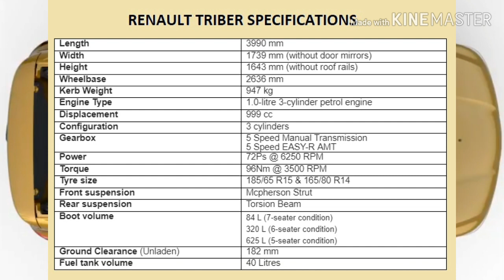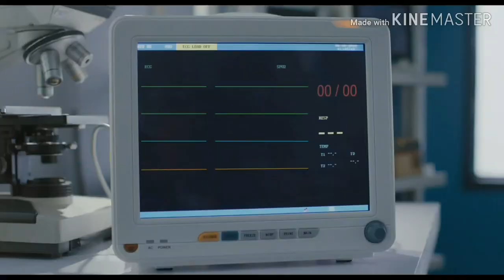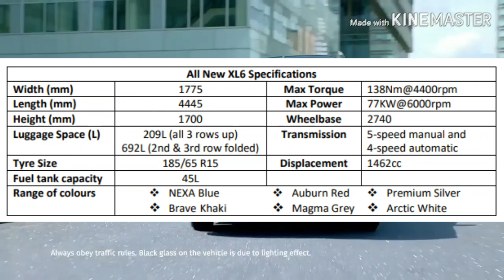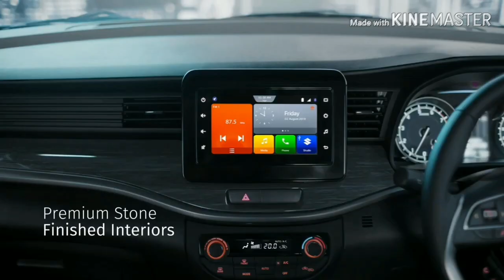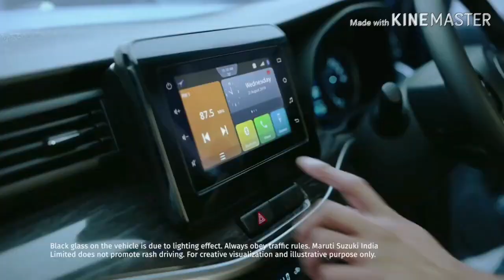August launch car#kia Seltos# Renault triber August launch top 4th cars |price|engine|full details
namaskar dosto

Renault triber
Latest Update: The Renault Triber has been launched with prices starting from Rs 4.95 lakh (ex-showroom pan-India). Details here.

Variants & Prices: The sub-4m 7-seater Triber is offered in four variants - RXE, RXL, RXT and RXZ (top-spec) with prices ranging from Rs 4.95 lakh to Rs 6.49 lakh (ex-showroom pan-India).

Engine and Transmission: It is powered by a 1.0-litre, 3-cylinder petrol engine which churns out 72PS of power and 96Nm of torque. Transmission options include a 5-speed manual at launch while the 5-speed AMT is expected to be introduced at a later date.

As far as engine options are concerned, the Grand i10 Nios will continue to use the 1.2-litre petrol and diesel engines. The 1.2-litre petrol makes 82 bhp and 114 Nm and comes with a 5-speed manual gearbox as also a 5-step AMT as well. The 1.2 litre diesel makes 74 bhp and 190 Nm of torque. The diesel too is available with a 5-speed manual and an AMT. The petrol engine with the manual transmission returns a fuel economy figure of 20.7 kmpl while the AMT returns 20.2 kmpl. The diesel on the other hand for both the diesel manual and automatic is 26.2 kmpl.

kia seltos

The Seltos is available with BS6-compliant 1.5-litre petrol, 1.4-litre turbocharged petrol and 1.5-litre diesel engine options. The 1.5-litre petrol motor is rated at 115PS/144Nm whereas the diesel engine puts out 115PS/ 250Nm. The 1.4-litre turbocharged petrol engine, on the other hand, has an output of 140PS/242Nm and is exclusively available with the GT Line variants.

maruti suzuki xl6

The XL6 is powered by a sole BS6-compliant 1.5-litre K15B engine that develops 105PS of power and 138Nm of torque. Transmission options include a 5-speed manual and 4-speed torque converter a la Ertiga.